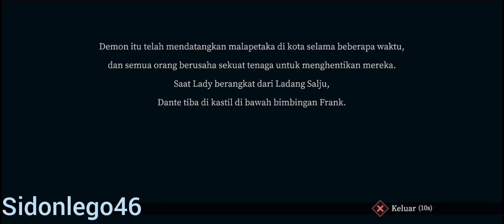Devil my cry, Peak of combat : Bab 10 Kegelapan kastil Part 1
Devil my cry
peak of combat
bab 10 kegelapan kastil